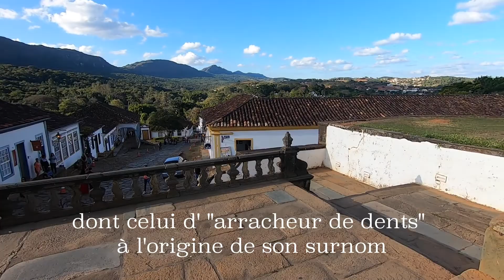Amérique du Sud en camping-car #7 - Brésil - Minas Gerais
Nous avons fait un retour au 18° siècle !!
Deux villes magnifiques chargées d'histoire.

Salut
Nous c'est Pierrette et Jérôme nous sommes nomades et nous sommes parti pour un tour du monde en plusieurs étapes.
Depuis le 26 avril 2022 nous avons commencé un road trip d'environ 18 mois sur les routes d'Amérique du sud. Nous allons vous faire partager nos aventures sur les routes...
Nos vidéos représentent ce qu’on vit en direct, sans deuxième prise, sans retouche, afin de vous faire vivre nos découvertes tel qu’on les voit…
Etant très mélomanes il y beaucoup de musiques.

Si vous souhaitez nous soutenir c’est simple : PARTAGEZ UN MAX !!